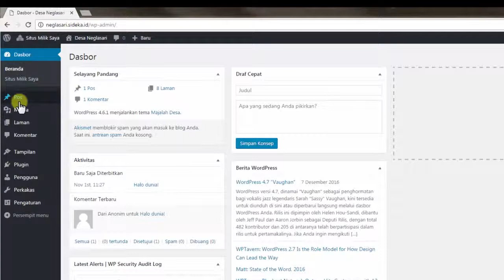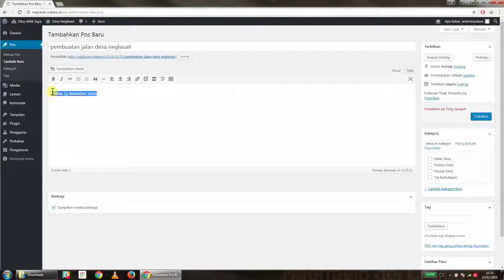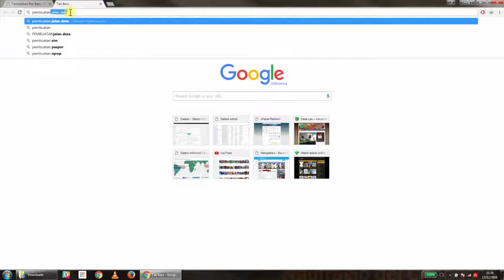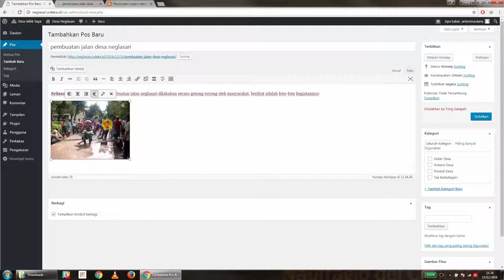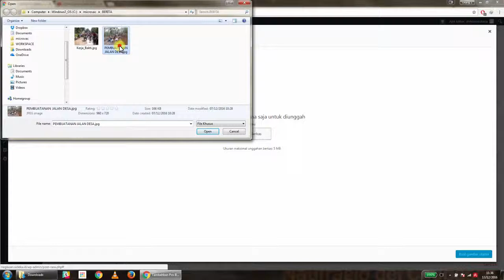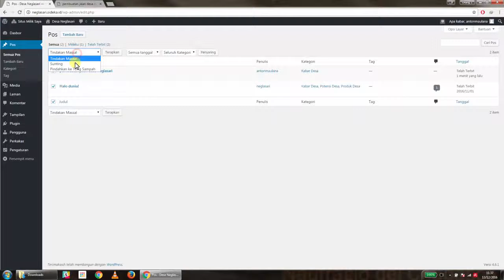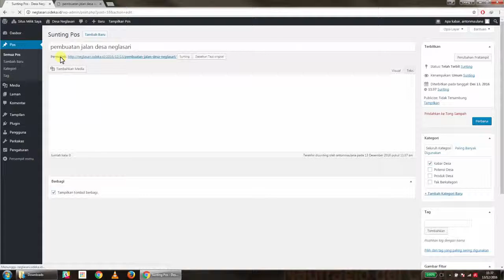Website Desa - Posting Berita Edit Berita dan Hapus Berita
Produksi   : Tim Media Communication & Outreach  BP2DK
Director    : Irman Meilandi
D.O.P         :  Roedy Rustam
Campers  : Uchie , Ogen, Islah

GEAR :
Tripod    - Vanguard

Post Processing :
AP, AE